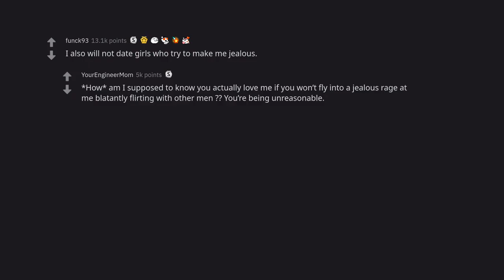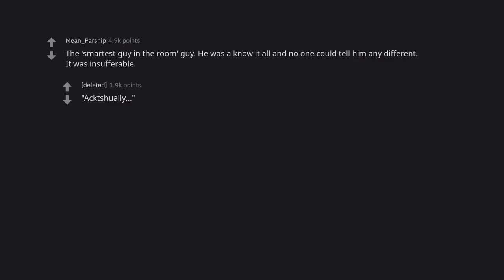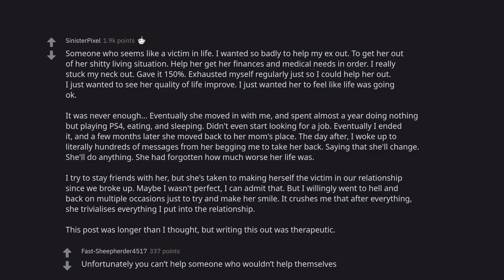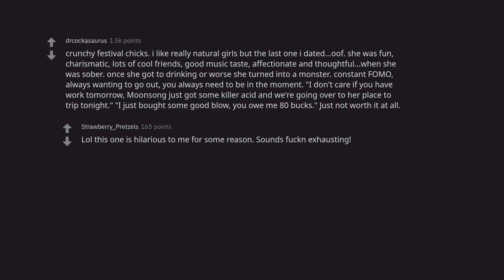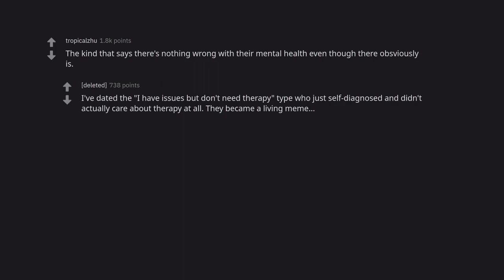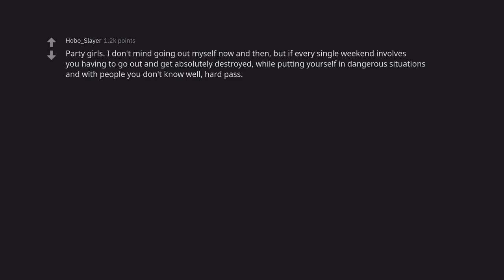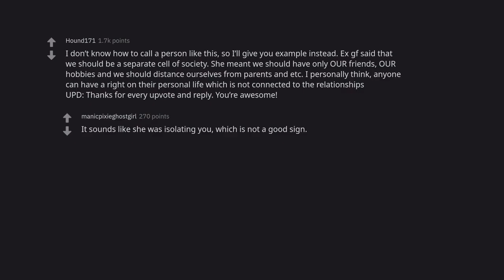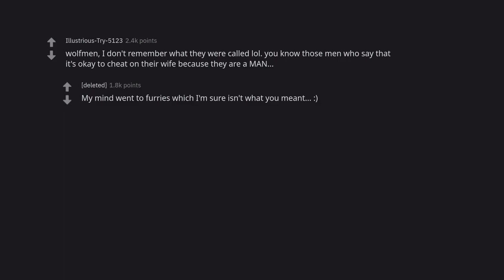The One Type Youll Never Date Again (r/AskReddit)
Welcome to the One Type You'll Never Date Again video. In this video, we're going to be discussing the one type of person you'll never date again. This type of person is the frustrating type, and they'll drive you crazy. You'll never be able to relax around them, and they'll always be bringing up drama. If you're ever in this type of situation, don't give up. You can always find someone who's compatible with you.